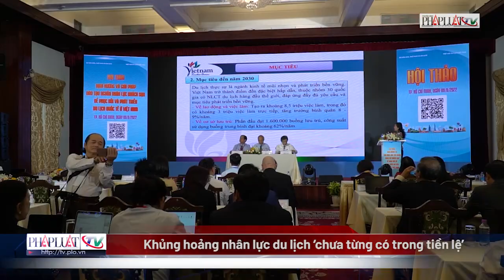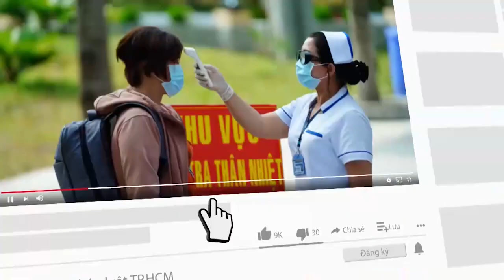Khủng hoảng nhân lực du lịch ‘chưa từng có trong tiền lệ’ - PLO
‘Đại dịch đã khiến nhiều người lao động phải chuyển nghề để mưu sinh, dẫn đến thất thoát nhân lực trong ngành du lịch. Đây là hiện tượng chưa từng có trong tiền lệ’- GS. TS Đào Mạnh Hùng phát biểu tại sự kiện Liên kết sức mạnh Du lịch Việt Nam.